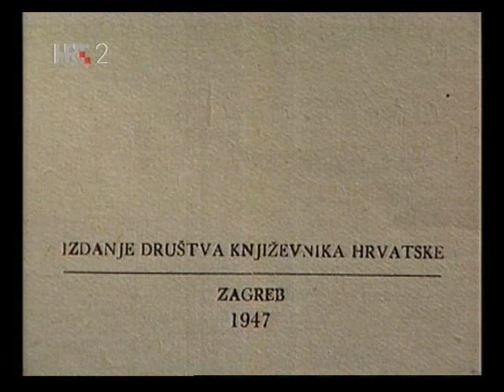Vesna Parun 2.dio.flv